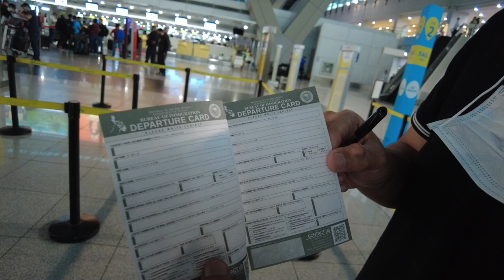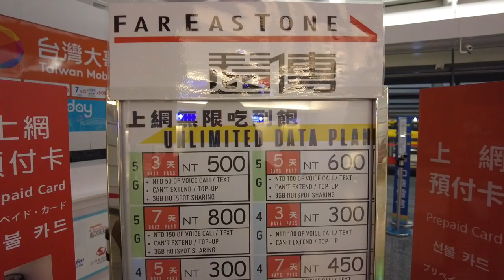[ENG SUB] TAIWAN TRAVEL REQUIREMENTS 2023 | The Ultimate Travel Guide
We will walk you through the latest Taiwan Travel Requirements 2023, Immigration Questions, Immigration Documents requested from us, and everything there is to know as we travel from Manila Airport to Taiwan Airport. Upon arrival at Taoyuan Airport in Taiwan, we will show you the Airport Situation During Midnight, Currency Exchange Process, Midnight Transportation Options when public transport is already closed, and Transportation Cost. [TAGALOG WITH ENGLISH SUBTITLES]

Video Chapters:
00:00 Introduction
01:05 Check-in Counter
01:38 Travel Tax
02:03 Currency Exchange
02:55 Philippine Immigration Questions
06:02 Travel Requirements
07:21 Taiwan Airport Situation at Midnight
09:08 Taiwan Airport Money Changer
10:05 Sim Card Package Rates
10:39 Transportation Options